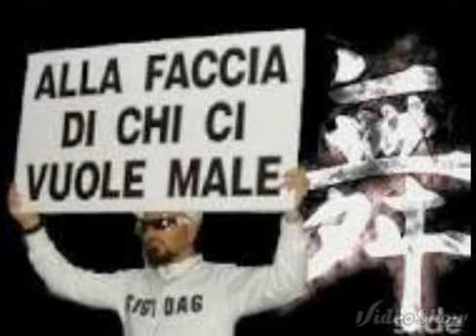T'innamorerai - Marco Masini (Dj Romy remix)